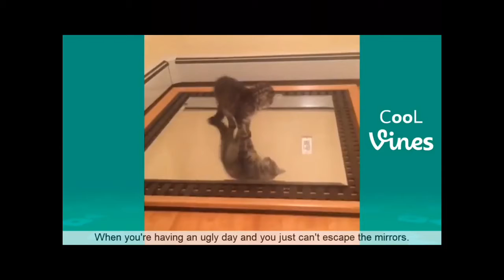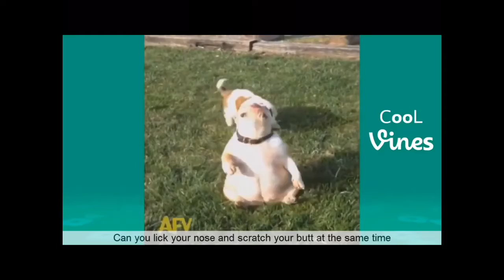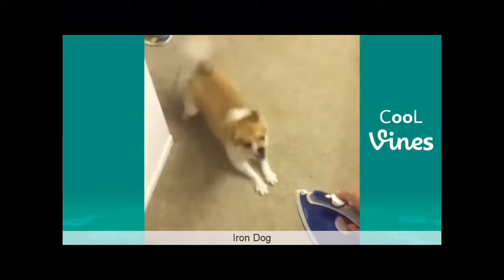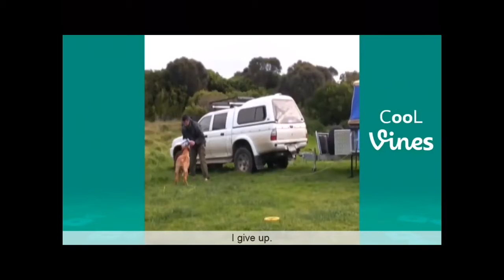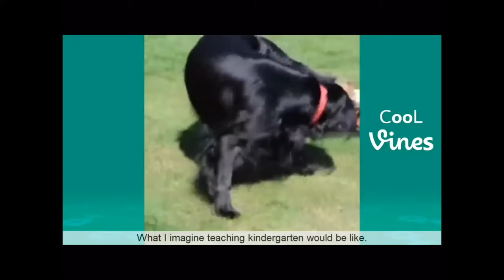FUNNIEST DOGS AND CATS MOMENTS #2 (SO FUNNY) (MUST WATCH)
Me making a try not to laugh